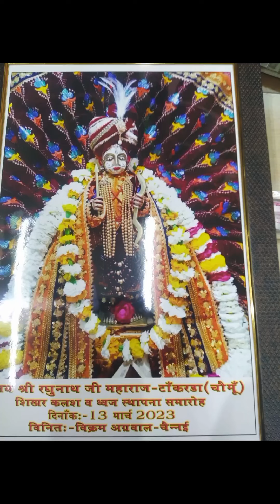श्री रघुनाथ जी महाराज मंदिर टाॅकरडा़ शिखर कलश व ध्वज स्थापना समारोह 13/3/2023